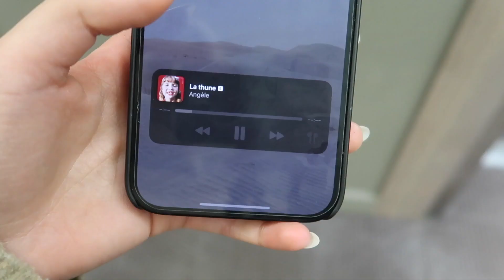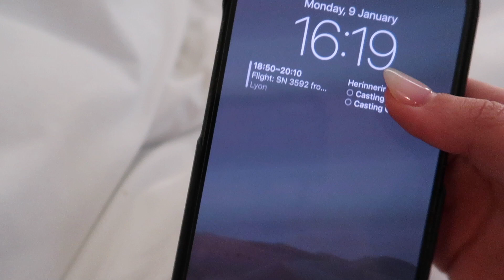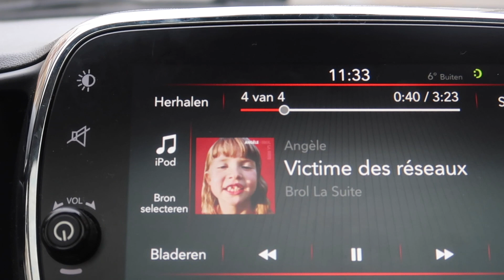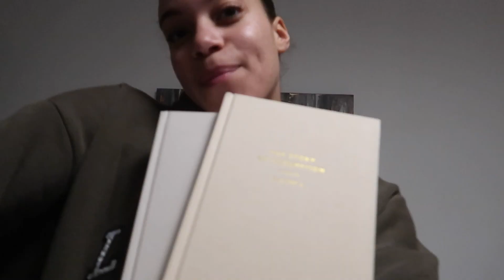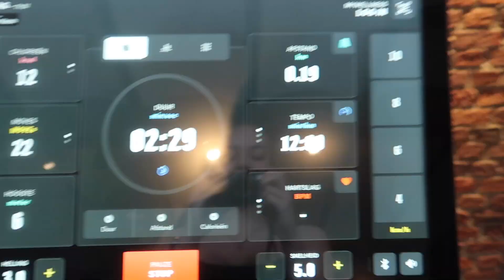#7 We Are Back In The Game